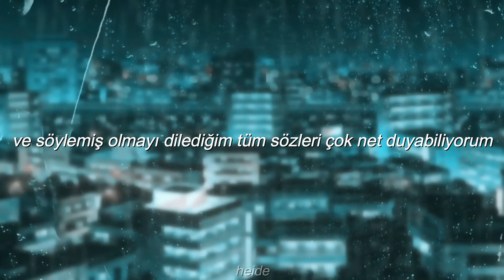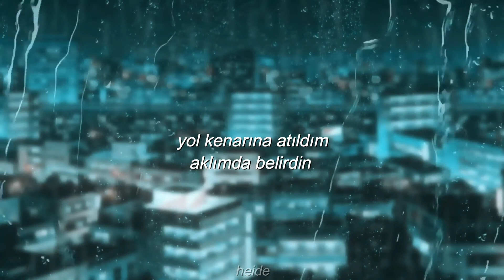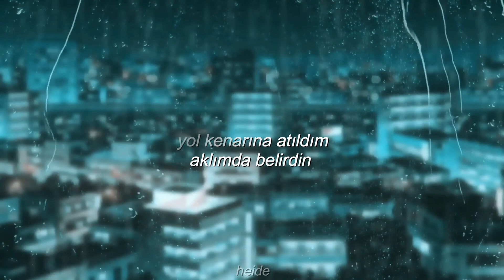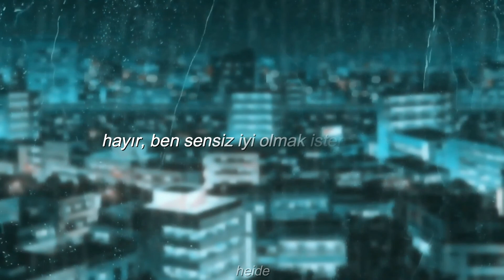charlie burg - i don't wanna be okay without you (türkçe çeviri)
''𝘼𝙣𝙙 𝙄 𝙘𝙖𝙣 𝙝𝙚𝙖𝙧 𝙨𝙤 𝙬𝙚𝙡𝙡, 𝙮𝙤𝙪𝙧 𝙡𝙤𝙫𝙚𝙡𝙮 𝙫𝙤𝙞𝙘𝙚 𝙞𝙣𝙨𝙞𝙙𝙚 𝙢𝙮 𝙝𝙚𝙖𝙙 𝙨𝙖𝙮𝙞𝙣𝙜 𝙮𝙤𝙪 𝙡𝙤𝙫𝙚 𝙢𝙚''

*loud and clear: ingilizcede açık seçik, çok net anlamına gelen bir deyim ancak türkçe olarak cümleye uyarlayamadığım için olduğu gibi çevirdim

sözleri:
Saying things I don't believe
And your love casts its shadow on the things I do
And I can hear so clearly all the words I wish I said
You're stuck in my head

But I only think of you
Will we be together soon?
I'm thrown to the wayside
You're planted in my mind

But I don't wanna be okay without you

Now I can't find the words to say
That'll be the perfect balance between loud and clear
And I can hear so well, your lovely voice inside my head
Saying you love me

Oh, you're planted in my mind

No, I don't wanna be okay without you

merhaba! öncelikle burayı okuyorsan değerli olduğunu ve seni sevdiğimi unutma lütfen 💗 böyle güzel bir şarkıda seninle buluşabilmek çok güzel :) bana heide diye hitap edebilirsin, çoğunlukla daha önce çevrilmemiş ve benim için özel olan şarkıları çevirip paylaşıyorum 🌸 eğer şarkı önerin olursa söylemen yeterli, öneri almayı gerçekten çok seviyorum 🥺 güzel bir gün geçir 💞